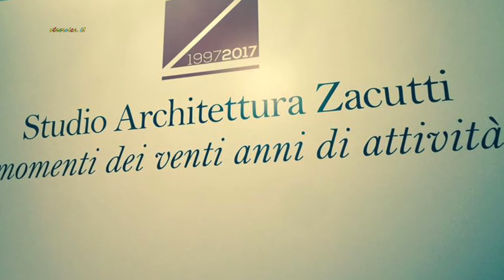Intervista all'Arch. GIORGIO ZACUTTI per i 20 anni di attività dello Studio Architettura ZACUTTI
Roma 31 Maggio 2017- Istituto  Nazionale di Archeologia
Palazzo Venezia- Piazza San Marco 49 - Cocktail per i 20 anni di attività dello Studio ARCHITETURA ZACUTTI - Intervista di MARIA ROSARIA SANGIUOLO ( Periodico telematico all'Architetto GIORGIO ZACUTTI-Ufficio Stampa Evento DONATELLA GIMIGLIANI